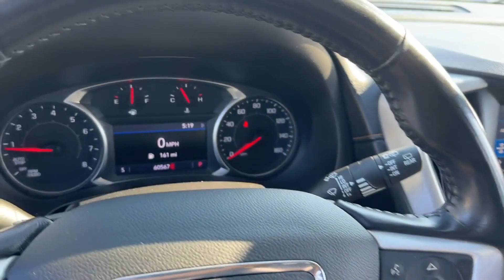Used 2020 GMC Terrain SLT Bowie, Annapolis, Capitol Heights, Upper Marlboro, Oxon Hill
Ourisman Chrysler Dodge Jeep RAM of Bowie is located at 2406 Crain Hwy, Bowie, MD 20716 and can be reached by phone via . We are your top choice when it comes to New and Used Chrysler, Dodge, Jeep and Ram vehicles in Bowie, Annapolis, Capitol Heights,
Upper Marlboro, Oxon Hill, Maryland.

2020 GMC Terrain SLT 3GKALVEV9LL243265 Video

All of our Pre-Owned vehicles must go through a strict evaluation and meet our premium manufacturing standards to earn the Certified title. You can find even more information on our Certified Chrysler, Dodge, Jeep and RAM Inventory

Want to take a look at our current Used Inventory Specials? Find a great model to take home at a special price
specials.html

In the market for a brand new Chrysler, Dodge, Jeep or RAM?
inventory.htm

Thank you for considering Ourisman Chrysler Dodge Jeep RAM of Bowie as your premier Maryland Chrysler Dodge Jeep RAM dealer. We look forward to helping you with all your used car needs and hope to see you soon!